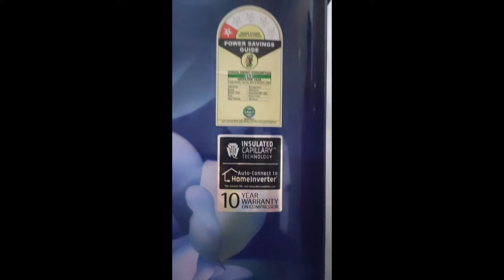Second hand furniture kharide aap Sidha Logon Ke Ghar Se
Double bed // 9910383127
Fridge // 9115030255